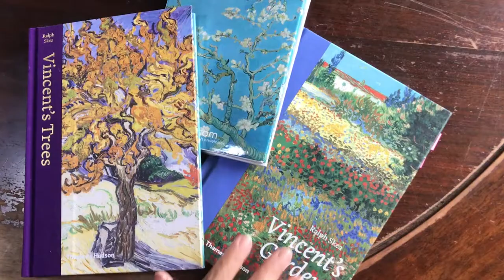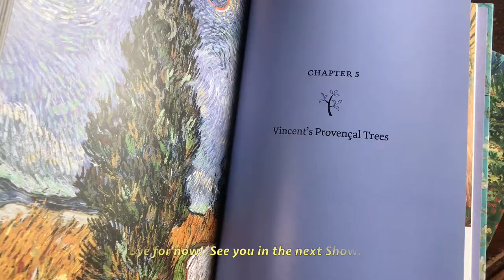Behind the Scenes - Designer Chat: Tulipmania Floral Display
StayHomeWithGB - Ever wonder how our floral displays in Flower Dome are conceptualised? ️ Join Marziah, our Flower Field Designer as she shares her inspiration for Tulipmania in this first episode of Behind the Scenes: Designer Chat 😊